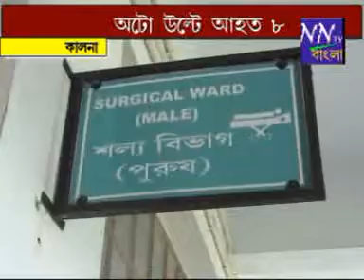nntv bangla 24 08 2017